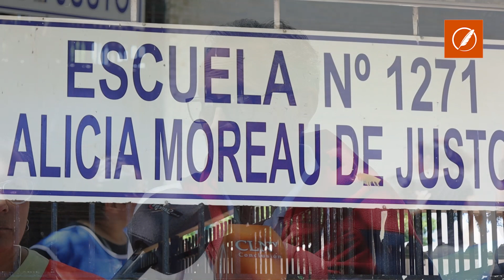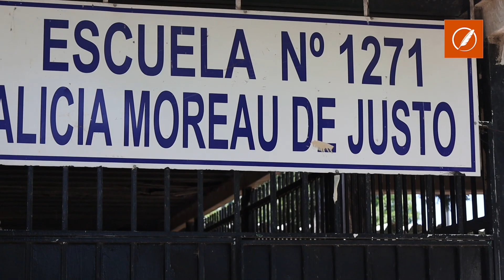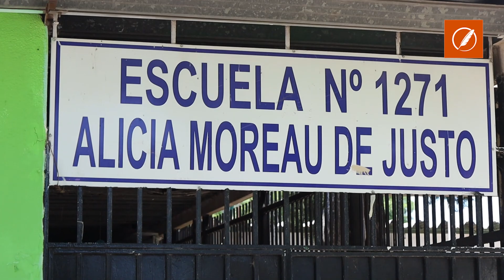Abrazo solidario se desprendió el techo de una escuela y reclaman mantenimiento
Ayer por la tarde, en el momento del recreo, se cayó sobre los bancos parte del cielo razo y de de la luz de un aula de la Escuela 1.271. “Menos mal que estaban en el recreo, sino estaríamos hablando de una tragedia”, expresó el director de la institución a Conclusión.